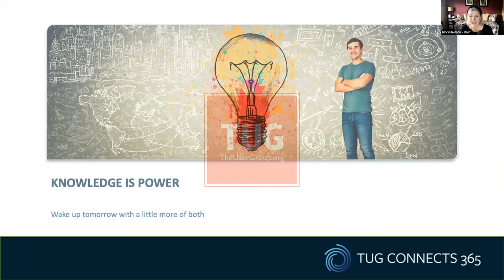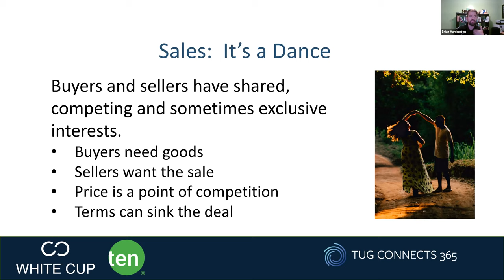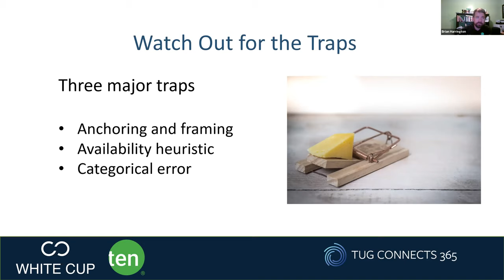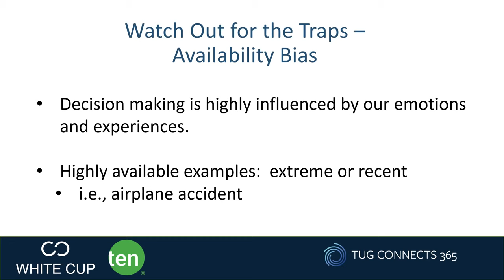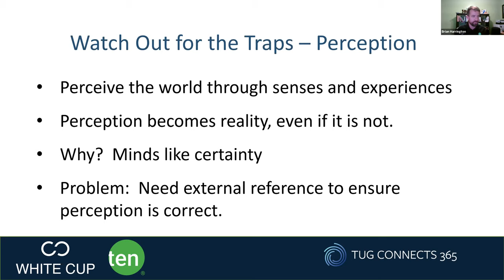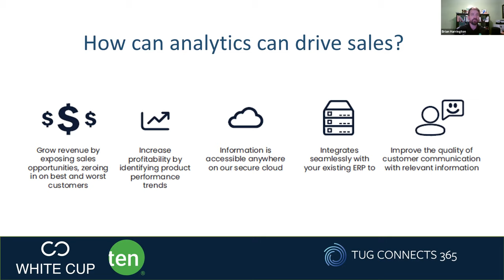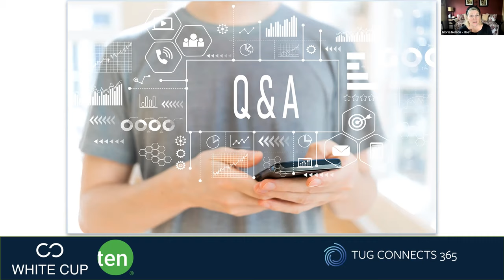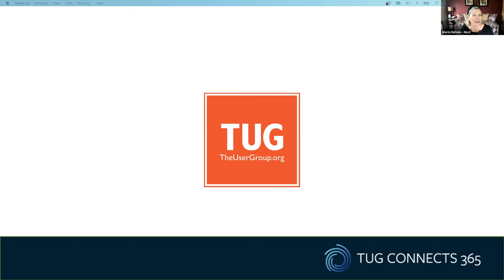TUG CONNECTS 365: White Cup Presents: How Information & Analytics Can Improve Sales Results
It’s human nature for us to make mental shortcuts. For sales reps, mental shortcuts can mean lost sales opportunities.  White Cup and Focus Ten Consulting will discuss how the errors of human decision-making get in the way of successful sales. We will also show you how to make better decisions using data analytics.

In this session, you will come away with:

1. A better understanding of how to align yourself to how buyers think.
2. Using analytics to drive revenue with your new and existing customers.
3. A pre-call checklist that adds value to your customer calls.

Don’t miss this exciting take on improving your sales.

Presented by:
Brian Friedle, VP Business Development, White Cup
Brian Harrington, Focus Ten Consulting
TUG is proud to host webinars for their valued partners. In doing so, however, TUG does not endorse, warrant or guarantee any products or services represented during these presentations. All product and service claims and warranties come from the presenter and are not the implied endorsements of TheUserGroup.org.